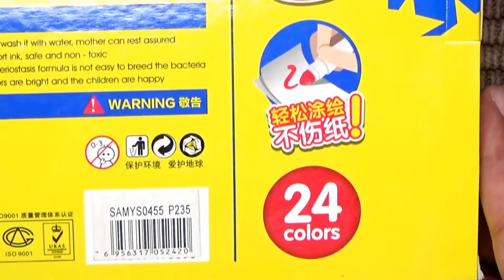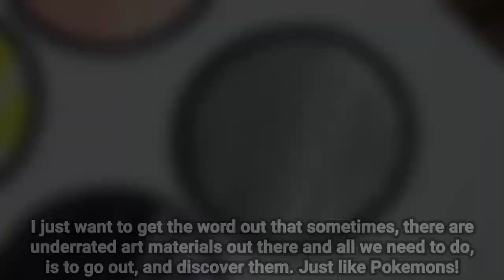Unboxing and Review: Leto Markers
Hi everyone!

Art Materials used:
LETO Markers 24 colors

Thanks!